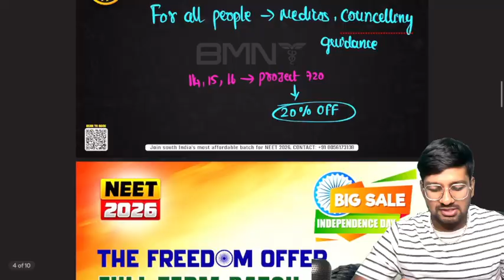🚀Unga Doctor Kanavu Nejamaagum|Our Independence Day Promise|Mega Launch🎉Mystery Reveal + Offer 🥳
We understand the pressure, the late-night studies, and the weight of your parents' hopes. 🙏 We know the real challenge isn't your effort—it's the fear of tough subjects like Physics and Chemistry. ⚛️

This Independence Day, it's time to get true freedom from that fear! ✨

To turn your nambikkai (trust) into reality, we are proud to launch our new NEET 2026 batch: 🎉

🚀 PROJECT [ Impulse + Catalyst ] ⚡️
This isn't just another course. Think of us as a dedicated support system that will be with you at every single step. 🤝 We’ll provide the Impulse to break through Physics and be the Catalyst to accelerate your Chemistry learning!!! 🔥

📘 The Impulse Course (PHYSICS):
For complete conceptual clarity and problem-solving skills.

🧪 The Catalyst Course (CHEMISTRY):
To make reactions simple and learning incredibly fast.

🚀 THE FREEDOM PACKAGE (Physics + Chemistry):
The complete program for your guaranteed success. This is a small investment for your great vetri (
Special Combo Price: ₹5,000 (+GST)

*"Course Details"*